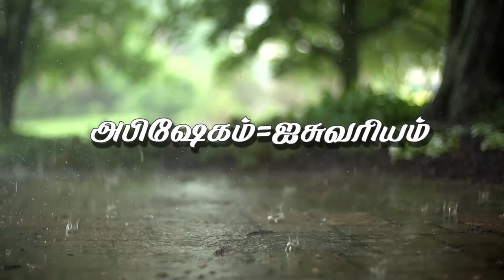"அபிஷேகம் = ஐசுவரியம்" (HD) Jun 4th 2019 Today's Promise with Bro.D.Jestin (DD1894)